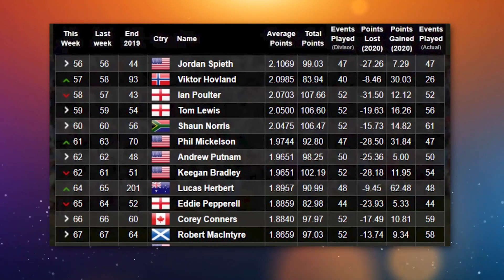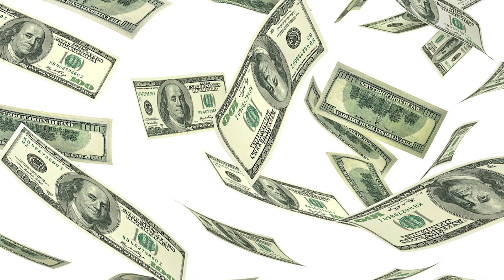Phil Mickelson CALLS For A TRUCE Between PGA & LIV..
Welcome back to Sporting Focus. Phil Mickelson is striking a tone of compromise. Lefty spoke to reporters at the LIV Golf event outside of Chicago on Friday and suggested that the upstart, Saudi-backed LIV could find a way to work with the PGA Tour. “The PGA Tour, for the last 20 or 30 years, has had all the best players in the world. That will never be the case again. LIV Golf is here to stay,” Mickelson said. “The best solution is for us to come together. I think that the world of professional golf has a need for the old historical ‘history of the game’ product that the PGA Tour provides. I think that LIV provides a really cool, updated feel that is attracting a lot of younger crowds.” He painted the idea of the two golf tours working together as a prospective positive development. “Both are good for the game of golf and the inclusion of LIV Golf in the ecosystem of the golf world is necessary,” Mickelson said.

Earlier this week, Mickelson revealed that he was considering removing himself from LIV’s antitrust suit against the PGA Tour. Mickelson, along with all of the other golfers who joined LIV, remain indefinitely banned by the Tour. Meanwhile, Mickelson’s hope for compromise with the Tour do not seem to mesh with what LIV CEO and commish Greg Norman said earlier this week. “We have no interest in sitting down with them, to be honest with you, because our product is working,” Norman said in an interview with The Australian. Norman said that PGA Tour commissioner Jay Monahan has been unwilling to try to negotiate a truce. “That’s why we are where we are today,” Norman said. “We tried awfully hard — I know I did personally for the past year. … When we knew we were never going to hear from them, we just decided to go.”

Phil Mickelson Responds to PGA Tour Having Better Golfers Than LIV: "Will Never Be The Case Again"